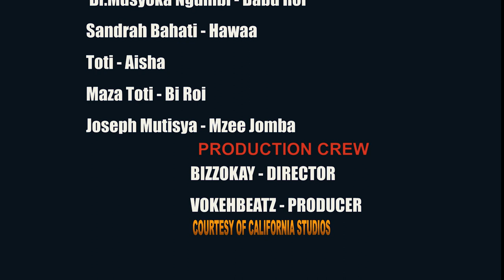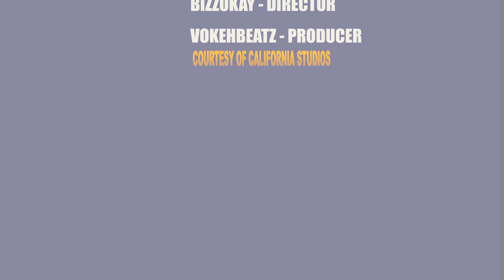DUNIA BAHARI TESI[FULL MOVIE]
this world is a hot bed of troubles